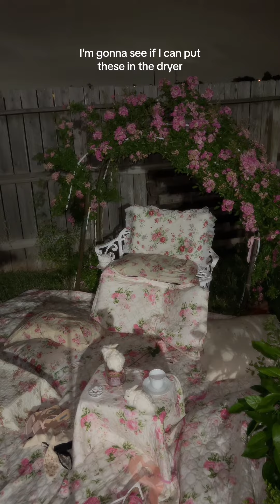WET PANIC! After the Photoshoot!! Why you should never dissociate...